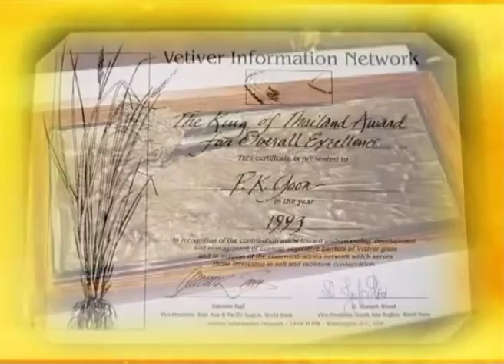240 รางวัลด้านการพัฒนาการเกษตรและสิ่งแวดล้อม